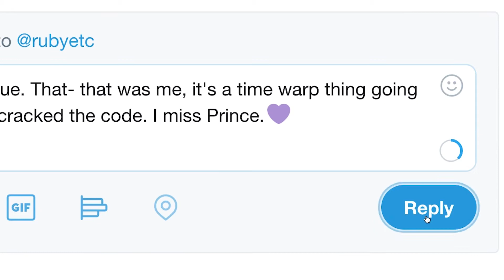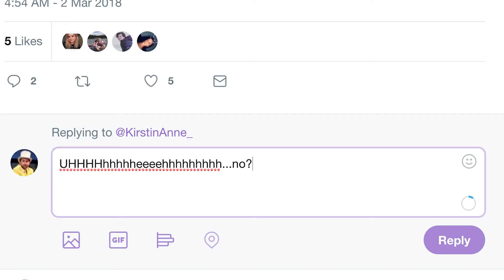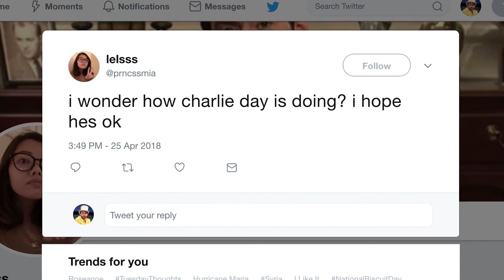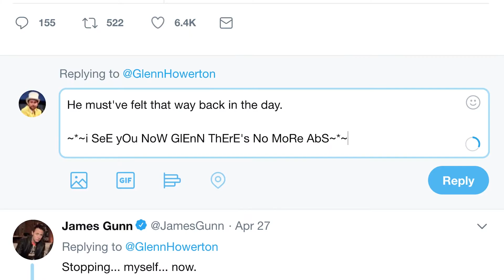《環太平洋》查理戴(Charlie Day) 來回答粉絲們層出不窮的問題｜明星臥底大哉問｜GQ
在《環太平洋》系列電影中飾演研究怪獸屍體的博士 Dr. Newton Geiszler 的 查理戴(Charlie Day) 來回答粉絲們的問題啦～